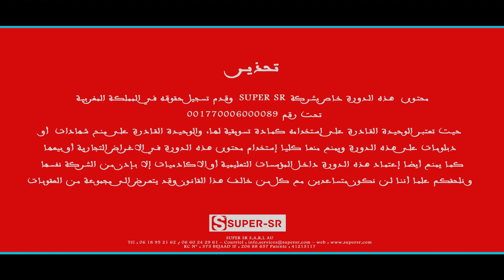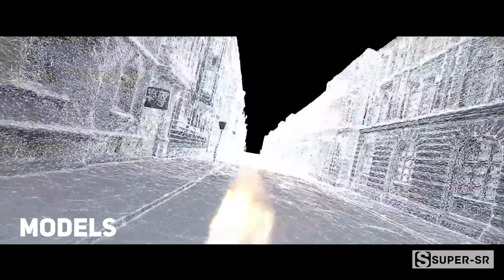أكبر دورة VFX في العالم العربي الان بالعربية | VFX COURSE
أكبر دورة في VFX في العالم العربي الان بالعربية | VFX COURSE
By YAHYA FILAL